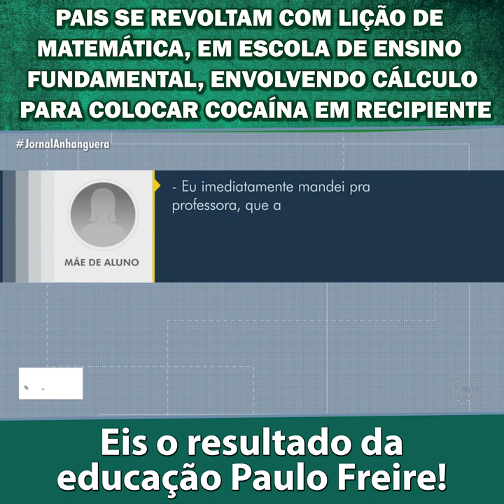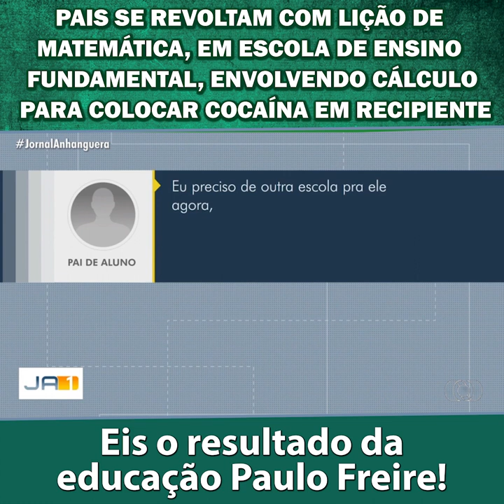PAIS SE REVOLTAM COM LIÇÃO DE MATEMÁTICA ENVOLVENDO CÁLCULO PARA COLOCAR COCAÍNA EM RECIPIENTE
Pais se revoltam com lição de matemática, em escola de ensino fundamental, envolvendo cálculo para colocar cocaína em recipiente. Eis o resultado da educação Paulo Freire!